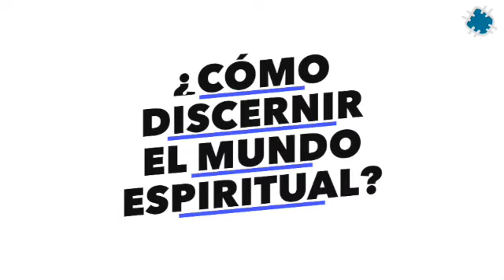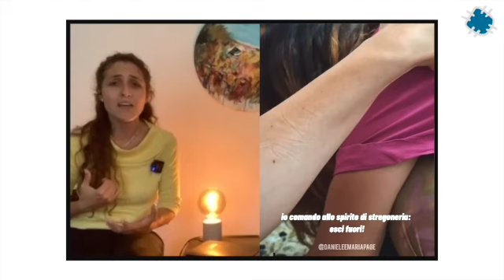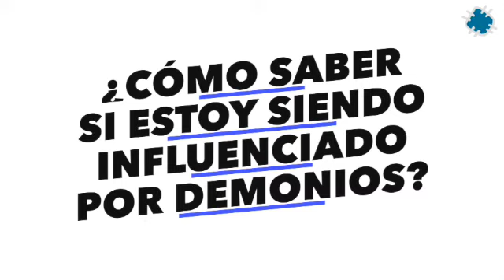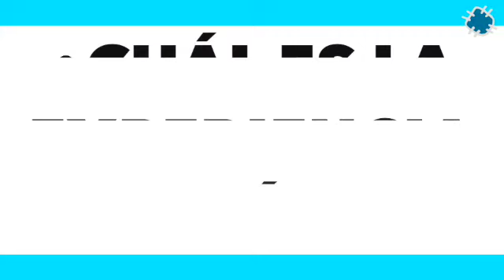APRENDE A DISCERNIR LO ESPIRITUAL Y DEJA LA CONFUSIÓN -Daniele & Maria Pesce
Subscríbete a Amy Andy Tv en YouTube:  @AmyAndy    @MissNatEntremujeres   y  @amyandykids  ❤️ TU SUSCRIPCIÓN ES UN GRAN APOYO PARA NOSOTROS ❤️